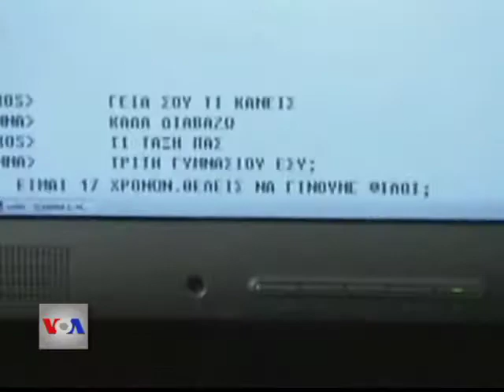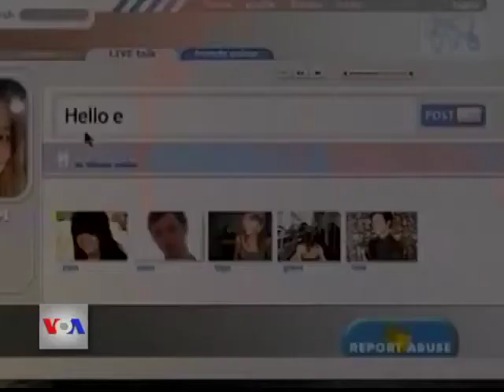Interneti dhe femijet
Studim mbi përdorimin e internetit nga fëmijët në Shqipëri